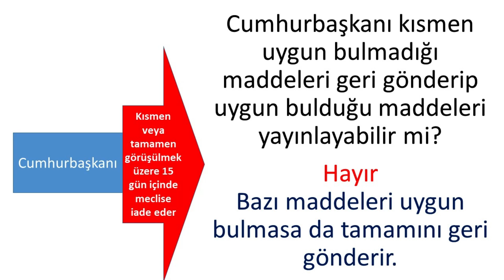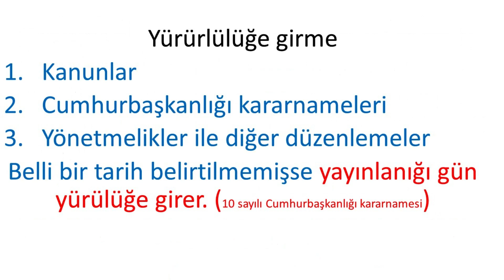2 Anayasa, yasalar nasıl yapılır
Anayasa, yasalar nasıl yapılır, hakimlik sınavı, açık öğretim sınavı, KPSS